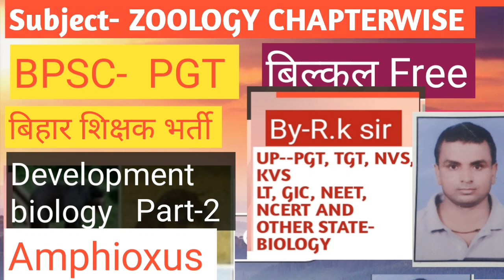bio study zone || development biology Amphioxus ||by-R.k sir|| embryo development of amphioxus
@om bio study zone ||
development biology Amphioxus ||by-R.k sir|| embryo development of amphioxus|
amphioxus development
stages
amphioxus development
amphioxus dev
amphioxus embryonic
development
what is a amphioxus
characteristics of amphioxus
developmental stages of
amphioxus
zoology pgt बिहार